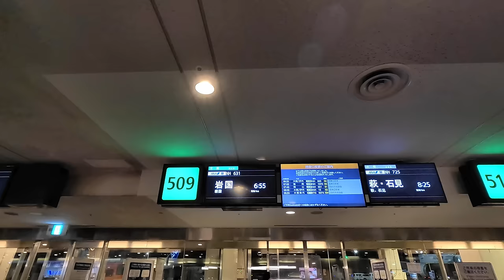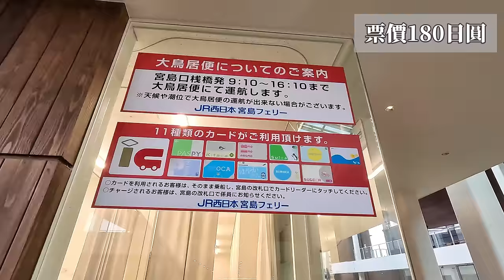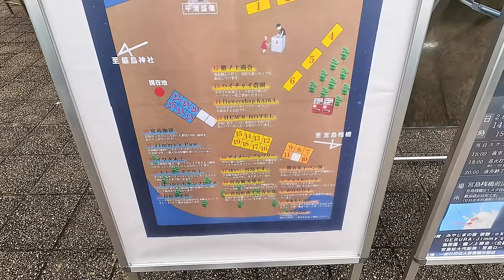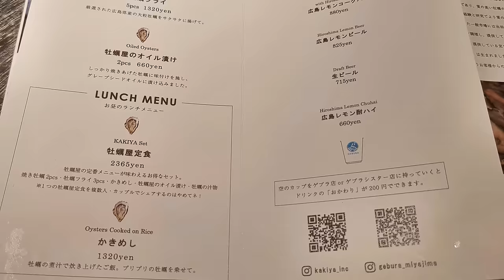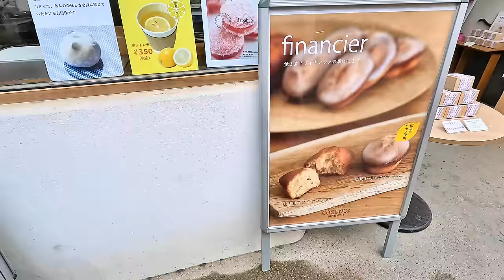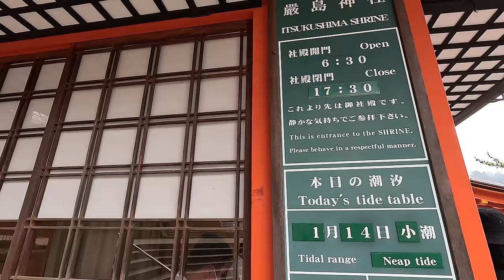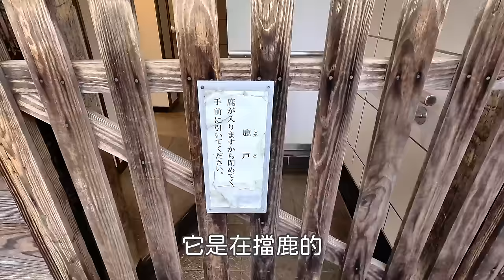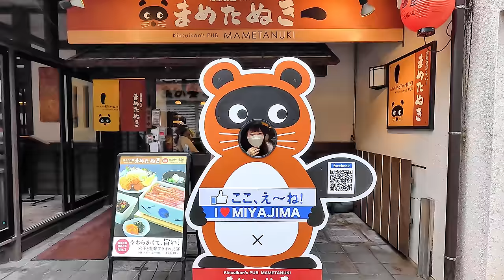宮島｜修復後的水上鳥居⛩️幸運碰到慶祝煙火、超鮮嫩牡蠣、到處都是鹿！嚴島神社、日本三景、週末花火｜廣島旅行、日本旅遊、Satori日本生活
幾年前就想到宮島看水上鳥居，
才冒出這個念頭沒多久，
就看到大鳥居要封閉整修的消息，
而這一修就修了整整3年半！
前陣子剛好遇到機票大特價，
才有機會在第一時間目睹煥然一新的大鳥居，
還幸運遇到了慶祝修復完畢的紀念煙火🎇

【廣島兩天一夜旅行】
第二天◆廣島｜一日散步地圖🐾早餐有牛排的ANA飯店開箱、戰國武將穿越時空來唱跳、超推巷弄洋食老店、和平紀念公園河畔咖啡店、原爆圓頂、廣島城

00:00 移動+嘟嘟車初體驗
04:57 抵達宮島+鹿+牡蠣屋午餐
09:30 商店街+鹿+大鳥居
12:21 嚴島神社
16:03 商店街+紅葉饅頭+晚餐
19:30 慶祝修復的煙火

◆交通資訊
羽田機場搭飛機到岩國機場(約1小時45分)
搭巴士到JR岩國站(約7分)
搭JR到JR宮島口站(約20分)
宮島口棧橋搭渡輪到宮島(約10分)

◆沒搭到的世界遺產航路(從和平紀念公園45分直達宮島)

【音樂素材】
・otologic

୨୧┈┈┈┈┈┈┈┈┈┈┈┈┈┈┈┈┈୨୧
歡迎來IG找我玩('ω')ノ♡
ID→satori_jplife